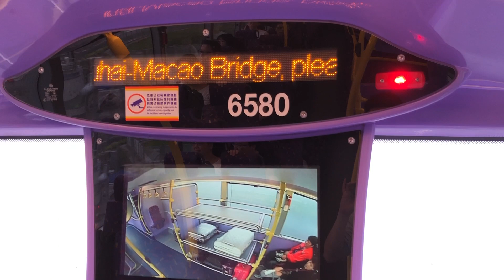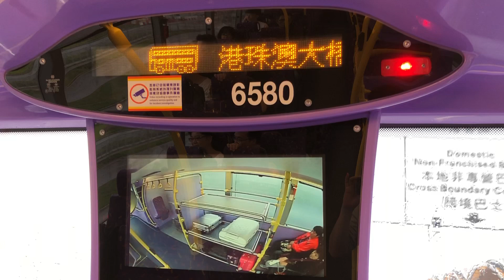城巴Enviro500 MMC Facelift 6580@B5港珠澳大橋旅檢大樓報站